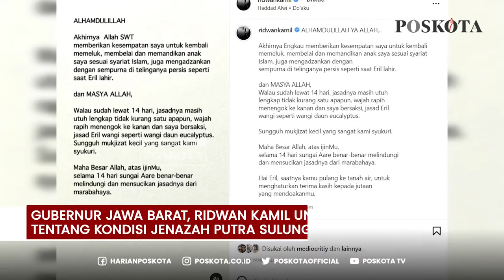Jenazah Eril Ditemukan Utuh Usai Tenggelam 14 Hari di Sungai Aare, ini Penjelasan Ahli Forensik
Gubernur Jawa Barat, Ridwan Kamil ungkap jenazah putra sulungnya masih utuh meski sudah tenggelam 14 hari di dasar Sungai Aare, Kota Bern, Swiss.

Kang Emil sapaan akrabnya menyatakan jika jenazah putranya ditemukan dalam keadaan utuh dan mengeluar wangi daun eucalyptus.

Ia bersyukur karena dapat diberikan kesempatan bisa memeluk dan memandikan anaknya untuk terakhir kali.

Spesialis Forensik dan Medikolegal Dr. Agus Purwadianto mengungkapkan alasan ilmiah jenazah Eril tak membusuk karena bakteri tidak bisa langsung berkembang.

lingkungan tempat Eril ditemukan dinilai bersih dan dingin, sehingga bakteri tidak bisa berkembang untuk melakukan pembusukan.